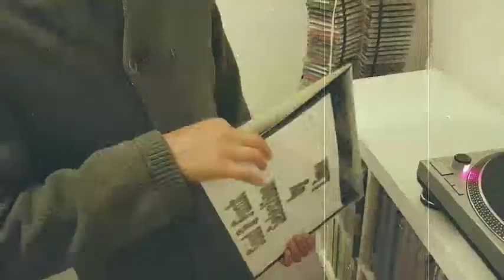ASHANTIS - ROUND AND ROUND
Lp " please don't go " 1984